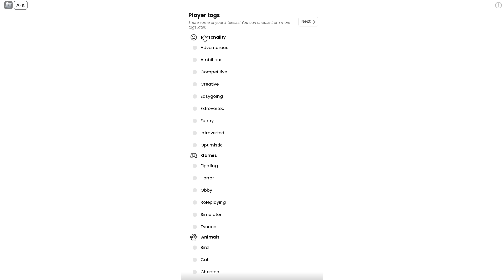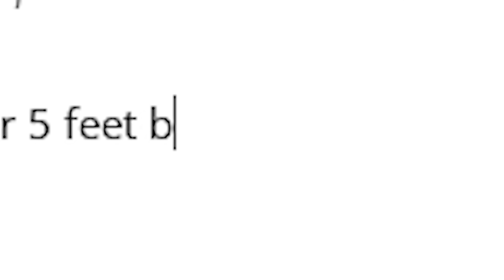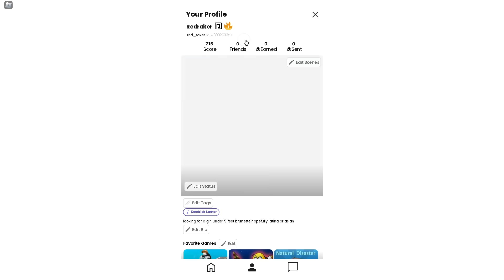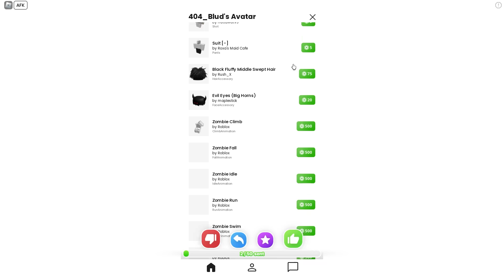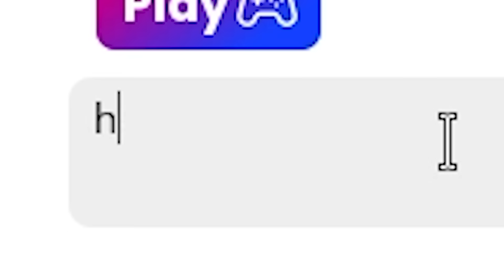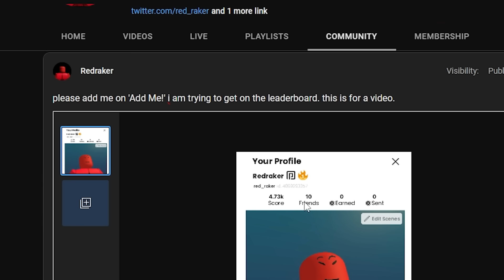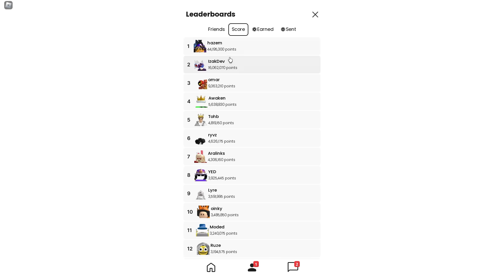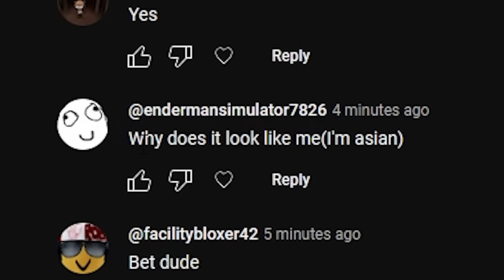DATING is now on ROBLOX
game: add me!
join roblox group in about section